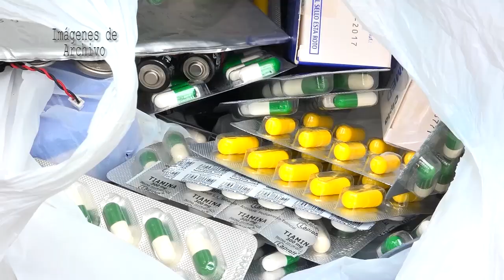Invitación Jornada de Recolección de Residuos Posconsumo Guatapé 25 de Julio 2024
Se hace la Invitación a la Jornada de Recolección de Residuos Posconsumo que se llevara a cabo en nuestro municipio el próximo Jueves 25 de Julio tanto en el área urbana como rural.